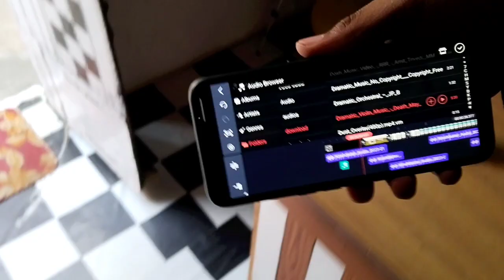Aaj Ka Din Khaas Nahi Tha